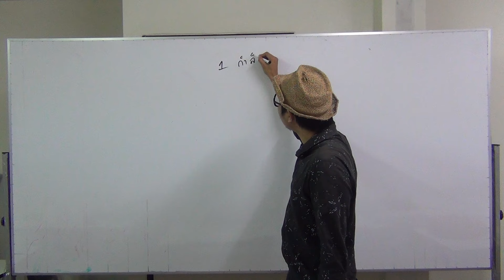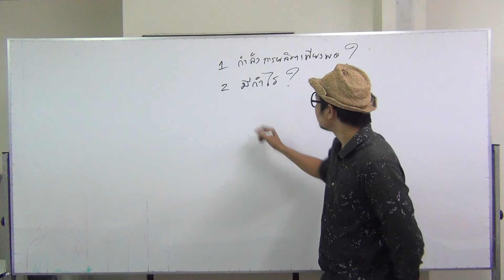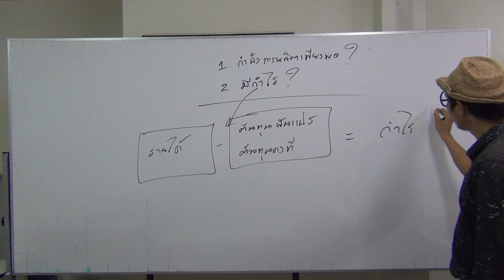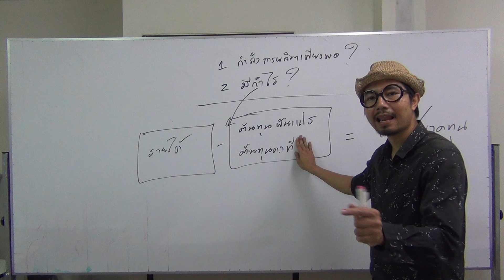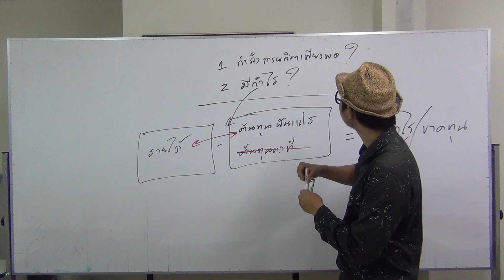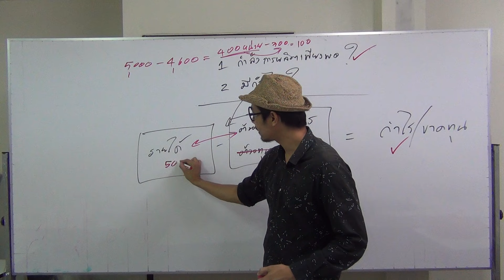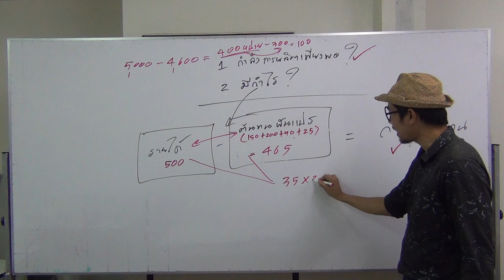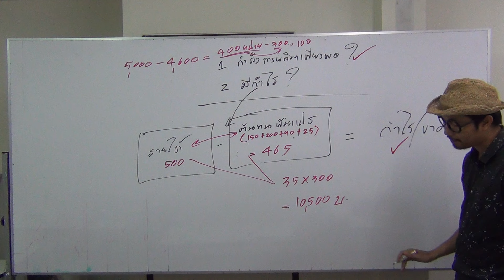เฉลยข้อสอบเก่าผู้สอบบัญชีภาษีอากร ปรนัยต้นทุน ข้อ 49